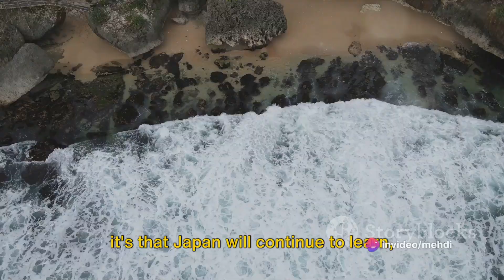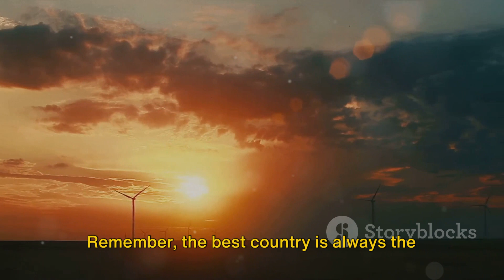Top Countries to Visit in 2024: A Global Tour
In this video, we bring you an exciting compilation of the best countries to visit in 2024. Join us as we explore unique attractions and immerse ourselves in the rich cultural experiences these destinations have to offer.

From stunning landscapes to historical landmarks, we have curated a list of countries that should be at the top of your travel bucket list. Get ready to be inspired by stunning natural wonders, exhilarating adventures, and breathtaking architecture.

Whether you're a nature enthusiast, a history buff, or a food lover, there's something for everyone in these amazing countries. Discover hidden gems, indulge in delicious local cuisine, and connect with the warm and welcoming locals.

By sharing this video, you'll help your fellow travelers find their dream destinations and plan unforgettable experiences.

Get ready to embark on an extraordinary journey to the best countries to visit in 2024. Don't miss out on this opportunity to explore the world and create memories that will last a lifetime. Happy travels!

OUTLINE:

00:00:00 Intriguing Question
00:00:34 First Country - Japan
00:02:30 Second Country - (Country 2)
00:04:14 Third Country - (Country 3)
00:06:19 Wrap up and Conclusion